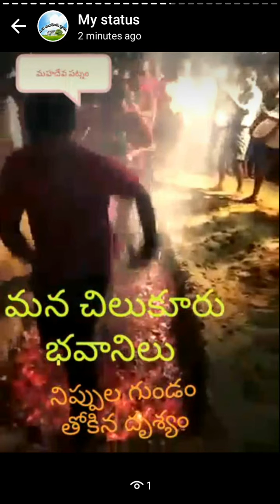మన చిలుకూరు గ్రామం